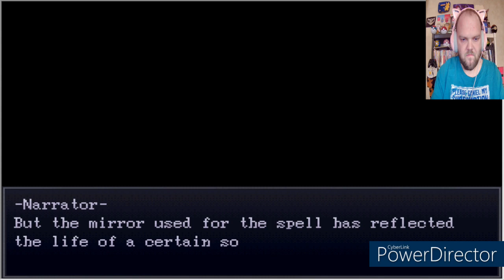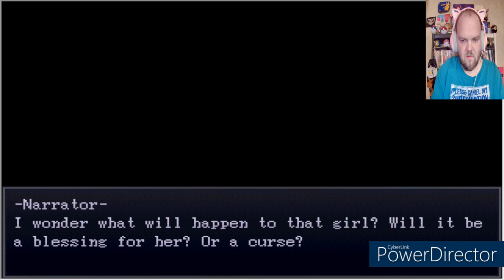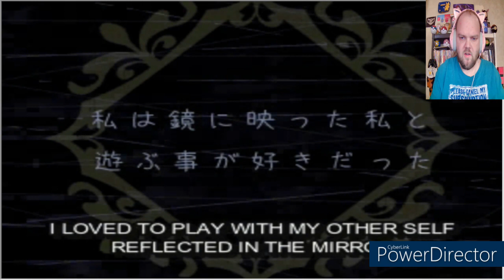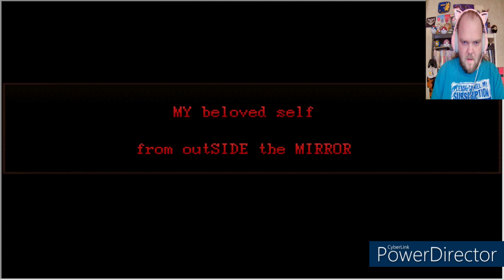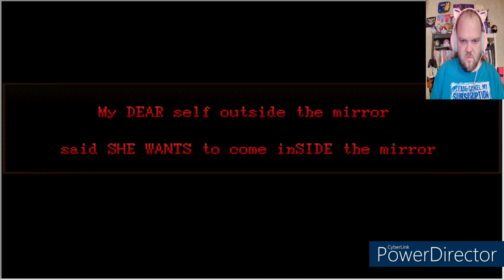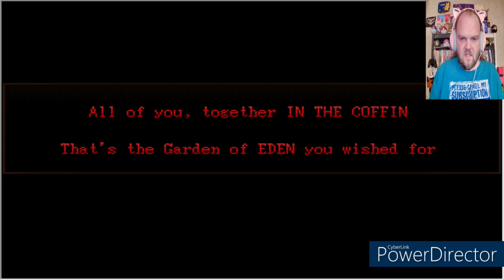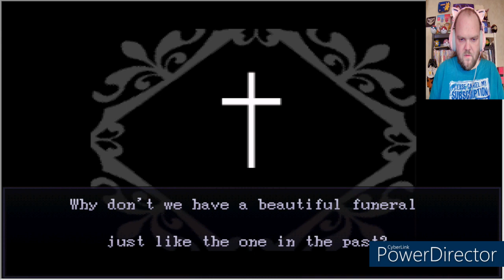LET'S PLAY DEVIL OF THE MIRROR EP. 1 MIRROR MIRROR ON THE WALL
Devil of the Mirror...not much to say about this game.

ThorniverseYT#9494